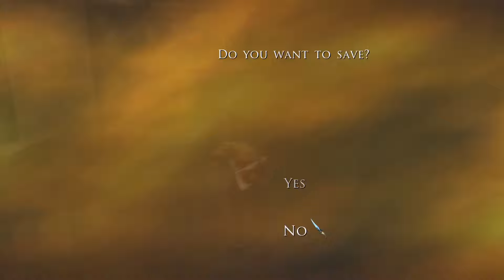EPIC SCENE | Prince Of Persia The Two Throne - PART 33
Hello Guys

🎮 Elevate your gaming with the Cosmic Byte Controller! Precision, comfort, and unrivaled performance in one sleek package.

✨🚀 My Gaming Console ✨🚀
✨🚀 My Gaming smartphone ✨🚀
✨🚀 My Gaming Mic✨🚀